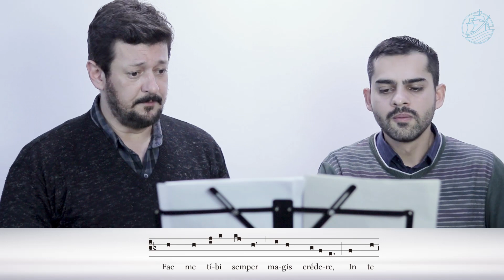Adoro Te Devote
Execução do Hino Eucarístico Adoro Te Devote pelos professores André e Roger.

Um dos cinco hinos que Santo Tomás de Aquino compôs em honra ao Santíssimo Sacramento a pedido do Papa Urbano IV que estabeleceu a Festa de Corpus Christi em 1264.

O hino se encontra no Missal Romano como uma oração de ação de graças.

Este hino eucarístico se firmou, não saindo do repertório e inspirando geração após geração à adoração ao Santíssimo Sacramento, num convite perene à Santidade.